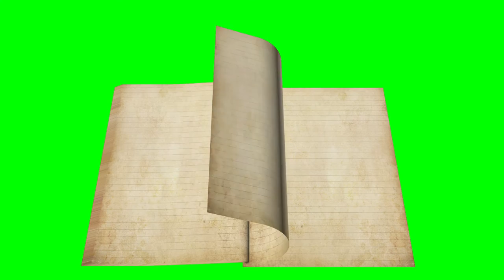Free Stock Videos - animated notebook pages flipping on green screen 3D animation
VIDEO DESCRIPTION: animated notebook writing book copybook pages flipping on green screen 3D animation, 50 pages flipping each one has a unique animation and you can stop the animation at each page and write down your titles or present your text.
CATEGORY: green screen, 3D animation

Software and Hardware used:
3D Studio Max, BlackMagic Fusion, Adobe Premiere, Iclone5-6-7, Daz3D, CTA, GoPro Hero 4, Nikon DSLR, Canon DSLR, DELL Workstations, 100 nodes render farm.